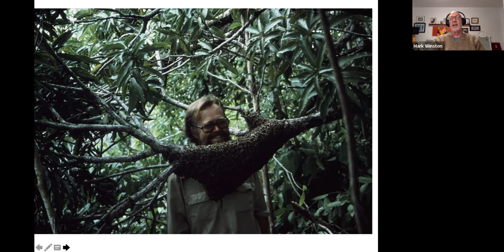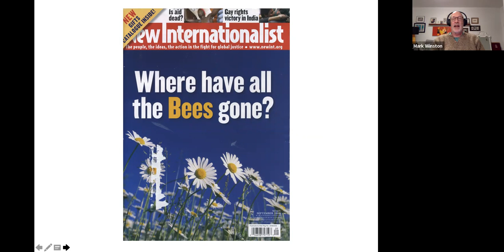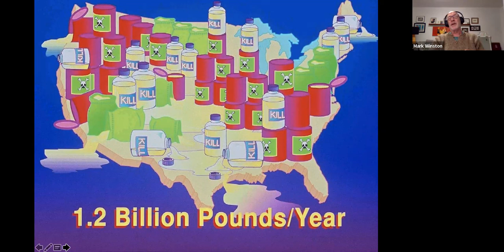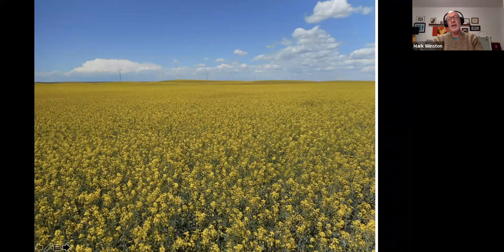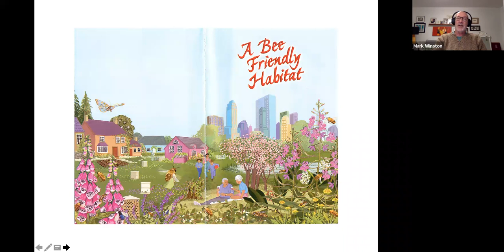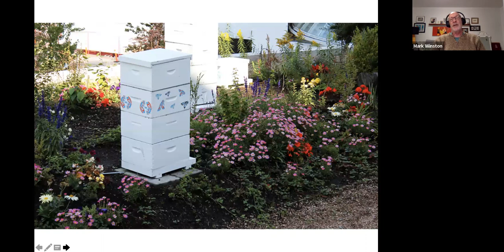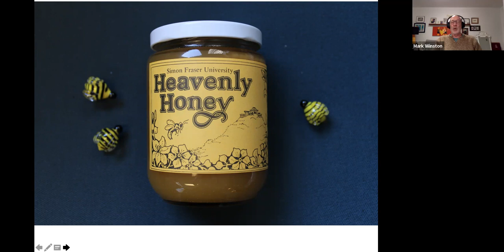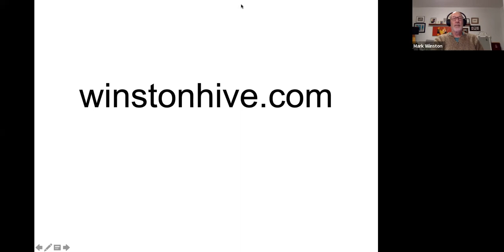Bee Time: Lessons From the Hive NV Presentation Oct 27, 2022 - Dr. Mark L. Winston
There are powerful lessons to be learned from bees about how we humans can better understand our place in nature, engage the people and events surrounding us with greater focus and clarity, interact more effectively in our relationships and communities, and open ourselves to a deeper understanding of who we are as individuals, communities and a species. Dr. Mark Winston, an entomologist, will talk about his experiences over 30 years of walking into apiaries, and the lessons learned from a life spent among the bees.
Dr. Mark L. Winston is a Professor and Senior Fellow in Simon Fraser University’s Centre for Dialogue, a Professor of Biological Sciences, and was the SFU Library’s inaugural Nonfiction Writer in Residence (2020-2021). He is the recipient of the 2015 Governor General’s Literary Award for Nonfiction for his book Bee Time: Lessons From the Hive, and an Independent Publishers 2019 Gold Medal “IPPY” Award for his book Listening to the Bees. One of the world’s leading experts on bees and pollination, Dr. Winston is also an internationally recognized researcher, teacher and writer.